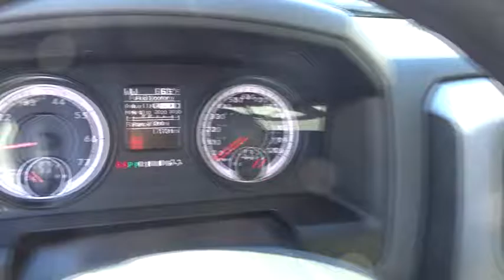2016 Ram 1500 Johns Creek, Buford, Athens, Duluth, Gainesville, GA D17484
2016 Ram 1500

4345 Bufrod Dr.

*Dealer Installed Items include: Running Boards*All prices are plus tax, tag, and title, plus any dealer installed options and fees. Check with dealer for details. All prices include all factory applicable rebates. Some may not qualify for rebates, please see dealer for details. Function has never had a more impressive form. The exterior of the Ram 1500 is re-engineered to look and perform better. With active aerodynamics and an upgraded front fascia, it's both beautiful and powerful. Available RamBox Cargo Management System offers lockable, lighted, drainable storage - perfect for storing tools, gear, and beverages. With new fabrics and leather trim choices for seats the interior of the Ram 1500 feels as good as it looks. From the displays to the stitching, it's the most sophisticated Ram Truck experience yet. The 7-inch premium customizable screen lets you know what's going on inside, outside, and under the hood. With the Uconnect Access System, your truck can do double duty as a mobile office or entertainment center. The available 8.4-inch touchscreen offers available features like interior climate control and 3-D terrain maps. Bluetooth wireless connectivity, voice command, and steering wheel-mounted buttons mean you're always in complete control. Whether it's the legendary power of a 5.7L HEMI V8, the potent and efficient 3.6L Pentastar V6 with Best-in-Class fuel economy, or the 3.0L EcoDiesel V6 with exceptional torque and best fuel economy of any full-size pickup, there is an engine configuration right for you. Ram 1500 is the only light-duty truck in the U.S. with an available eight-speed transmission offering superior acceleration in low gears. Pair that with a 4-corner air suspension that keeps heavy loads level and you'll keep your payload on the right road. Dynamic front crumple zones and side-impact door beams help absorb impact forces from every angle. Ram 1500 side occupant protection system includes side-curtain airbags and side-impact door beams.